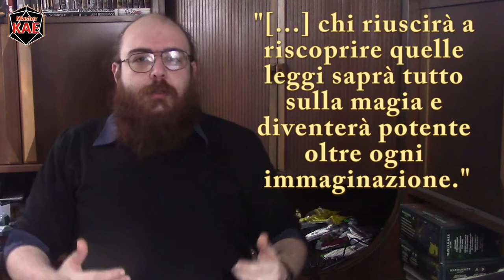D20System - 25 il Sistema Vanciano, Origini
Questa settimana andiamo a ripercorrere le origini del sistema magico del D20, un viaggio che ci porterà in un remoto passato e contemporaneamente in un remoto futuro.

contatti